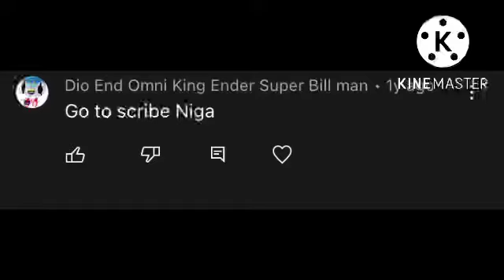Bro this hater